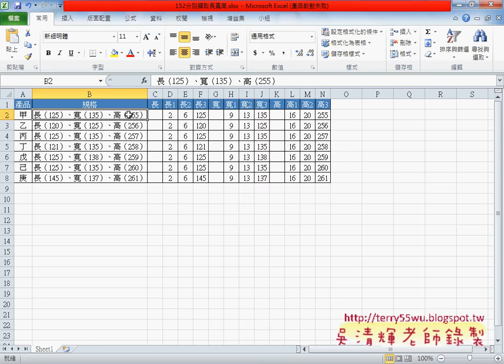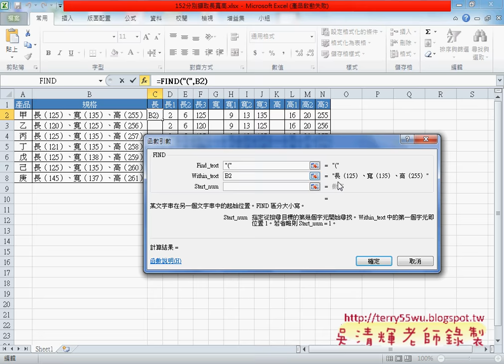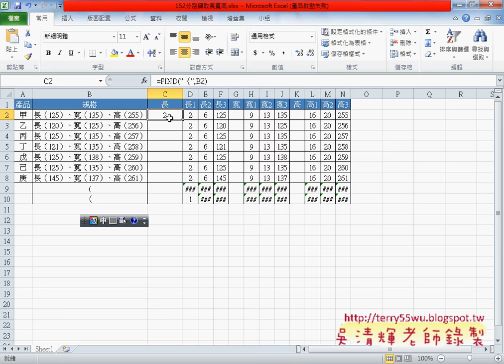01 151括弧字串回顧與152分別擷取長寬高